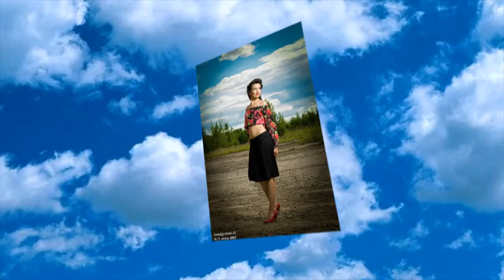She is like the Wind